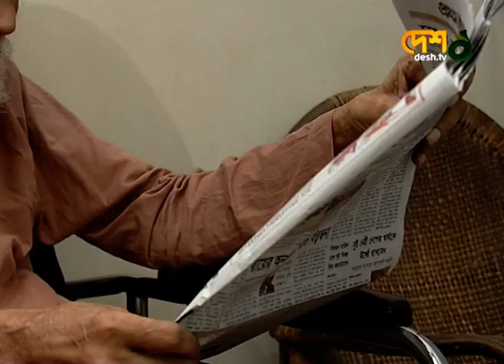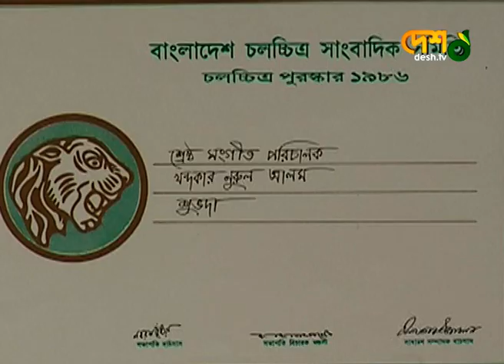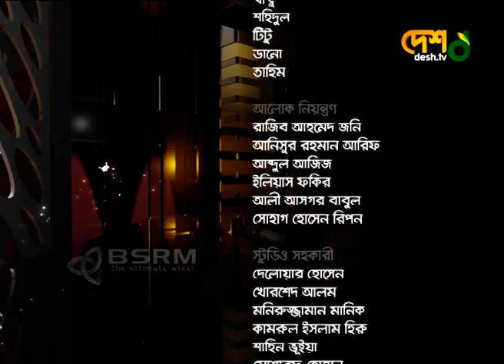বেলা অবেলা সারাবেলা / খন্দকার নূরুল আলম এবং আসাদুজ্জামান নূর। DeshTv